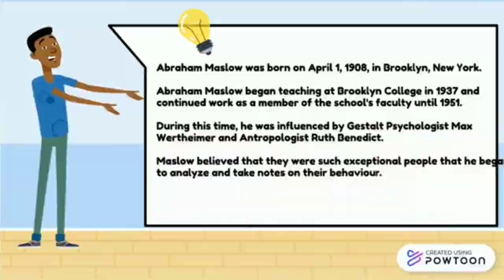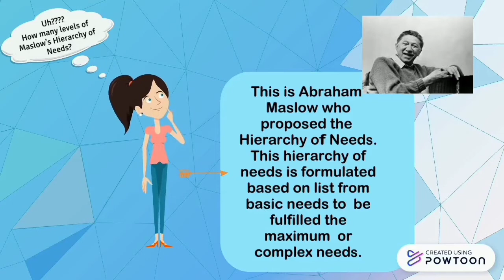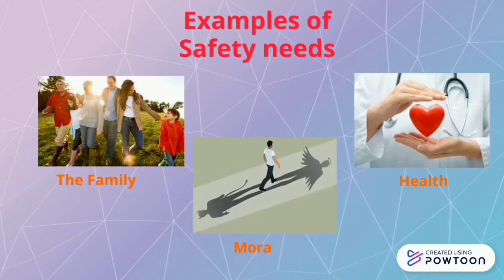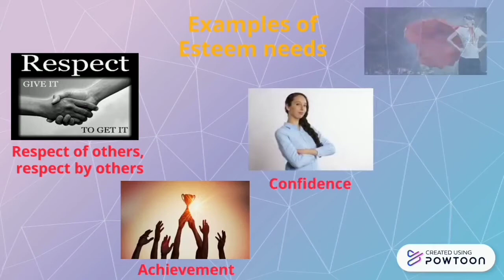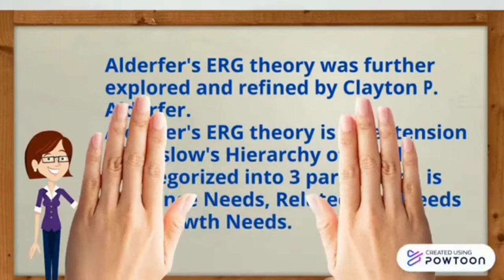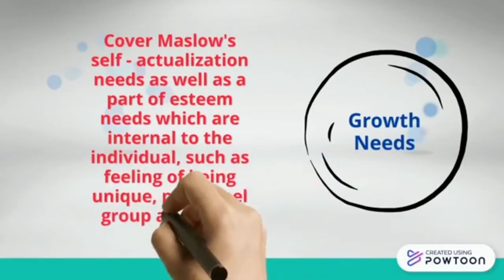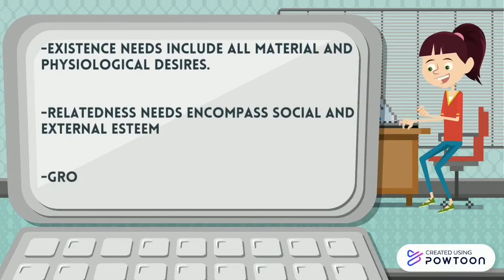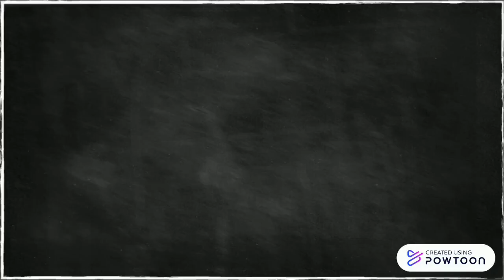Maslow's Hierarchy of Motives @ Aldefer's ERG Theory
As a students of University Malaysia Sabah we created this video for assignment purpose (Subject : Personality @ Individual Differences).

 We are from Section 2 ( Tutorial 5) under Prof Dr. Azahar Che Latif.

Hope this Video will we informative to all Viewers. Thanks from our Team♥️♥️♥️